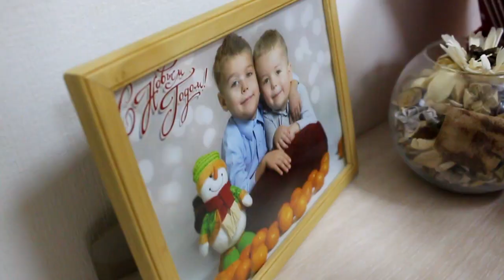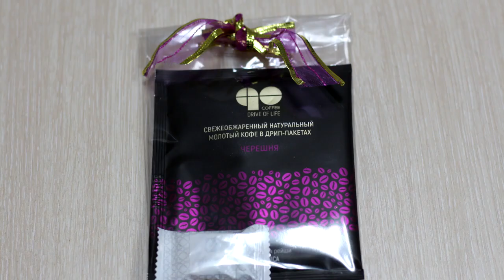Крутые идеи для подарка к Новому Году 2019. Готовые решения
14.11.18 г. Готовые решения. подарки к Новому Году.

Как быстро летит время! Еще немного и будем встречать новый 2019 год.

И по традиции именно в этот праздник принято дарить родным и близким, а так же знакомым и коллегам по работе разные подарки.

Конечно можно подарить какую-то безделушку, которая будет пылиться на полке или в шкафу, а потом ее выкинут за ненадобностью, а можно сделать отличный, качественный, эмоциональный подарок, который будет какое-то время радовать вашего знакомого и приносить массу положительных эмоций.

Конечно мы говорим сегодня о подарках от компании Армэль . Вся продукция компании -это прежде всего высококачественные товары на любой вкус и кошелек, тут и духи и бальзамы, и ароматный натуральный кофе с разными вкусами , а так же шампуни , крема да и много чего еще , ведь у компании уже более 200 наименований продукции ,которыми люди пользуются ежедневно .

В разных организациях уже началась подготовка к празднованию Нового Года, бронируются кафе для проведения корпоративов и самое время подготовить подарки для своих сотрудников.

Наша компания и парнеры как раз решают эту головную боль каждого руководителя , так как мы предлагаем уже готовые решения на любой вкус и кошелек от 50 рублей до больших солидных подарков стоимостью более чем 2500 тыс рублей.

В общем вчера в нашем офисе мы с партнерами в городе Оренбурге по адресу ул. Пролетарская,27 3 этаж офис 8 просчитали и подготовили образцы подарков, которые каждый из Вас уже может заказать как себе домой, так и в организацию.

Так же подготовили коммерческое предложение для руководителей организаций, благодаря которому руководство сможет очень бюджетно и на достойном уровне поздравить своих работников качественными и нужными в быту подарками, от которых  они получат внимание от руководство за проделанную работу в течении года и получат положительные эмоции от использования нашей качественной продукции.

А вы уже продумали какие подарки  будите дарить своим друзьям и знакомым , а также родственникам ?

 Ничего не приходит в голову ? Тогда обращайтесь к нам и  мы подберем Вам  интересные решения и произведем оформление подарков, тем самым решим за Вас эту задачу .

Но а Вам останется только подарить ПОДАРОК!

Хотите больше узнать о нашем предложении пишите в личку извоните по контактам указанным под этим видео.